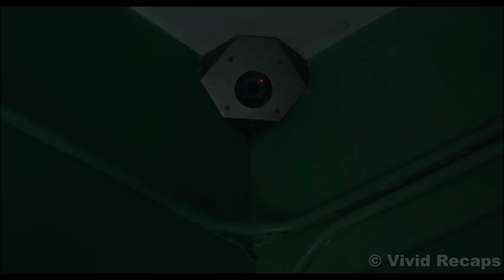Teens REALIZE That They Were Born As MUTANTS With Hidden SUPERPOWERS!!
Five young mutants, just discovering their abilities while held in a secret facility against their will, fight to escape their past sins and save themselves.